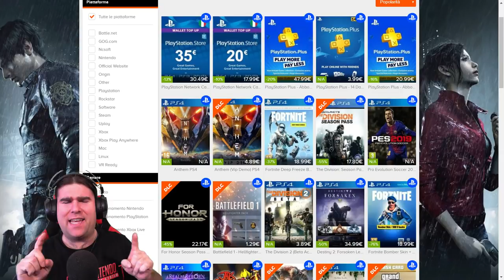RICERCA TRA UN MISTERIOSO PORTELLO, UNA GIGANTESCA DAMA DI ROCCIA | SFIDE FORTNITE SETTIMANA 8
BENVENUTO!

➜ Motherboard: MSI Z97M GAMING
➜ GPU: NVIDIA GeForce GTX 970
➜ Cuffie: TRUST GXT 393 MAGNA WIRELESS 7.1 GAMING
➜ Cuffie Pamy: TRUST GXT 322W GAMING
➜ Mouse: TRUST GXT 188 LABAN
➜ Tappetino: TRUST GXT 756
➜ Tastiera: TRUST GXT 890 CADA
➜ Microfono: TRUST GXT 252+ EMITA PLUS
➜ Speakers: TRUST GAMER BEAST
➜ Sedia: Arozzi Torretta Orange
➜ Sedia Pamy: TRUST GXT 707R RESTO
➜ Webcam: Microsoft Lifecam Studio
➜ Handcam: Microsoft Lifecam HD-3000
➜ Monitor(2x): MSI OptixG24C LED Gaming Monitor 24''

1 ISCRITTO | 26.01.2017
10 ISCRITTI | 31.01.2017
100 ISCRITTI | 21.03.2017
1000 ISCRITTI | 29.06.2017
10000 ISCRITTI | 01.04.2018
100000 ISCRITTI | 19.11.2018